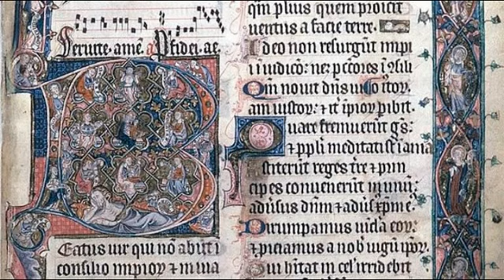Laetatus sum (Gregorian Chant)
Laetatus sum  - Gregorian Chant from the proper (Latin proprium) of the mass.

The text of this Gradual comes from Ps. 121(122):1, 7:

Laetatus sum in his quae dicta sunt mihi: In domum Domini ibimus.
Fiat pax in virtute tua, et abundantia in turribus tuis.

Nova Schola Gregoriana
Conductor: Alberto Turco

Image: illuminated page of the first psalm ("Beatus Vir") in the Howard Psalter (c. 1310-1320).